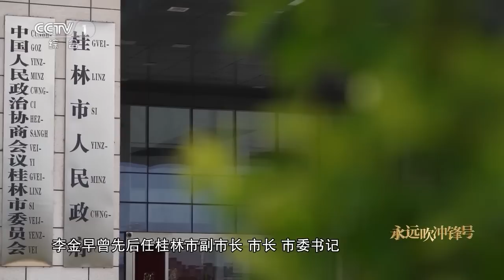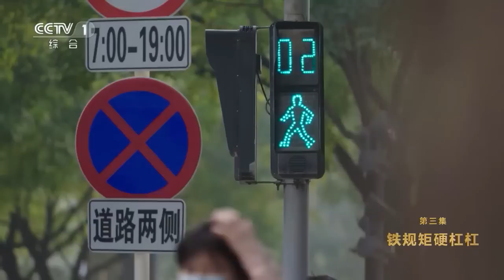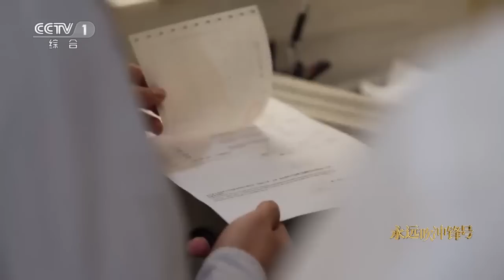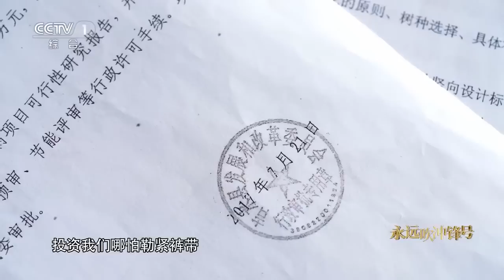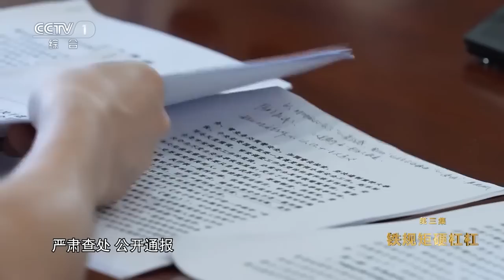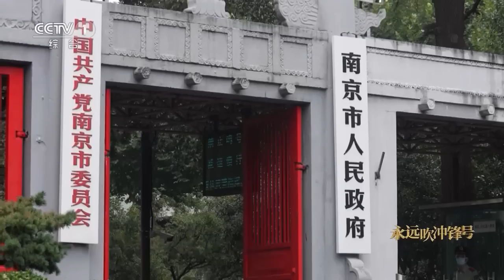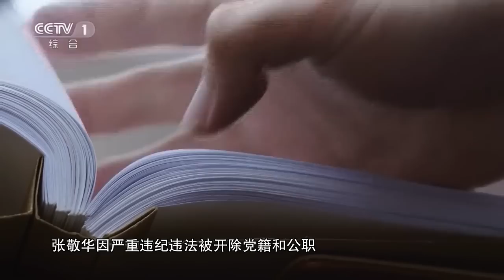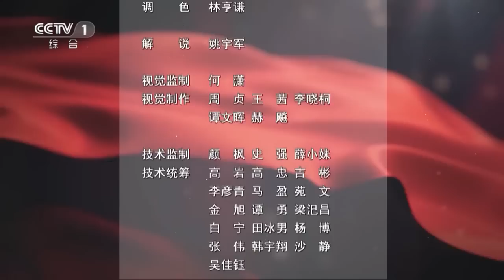电视专题片《永远吹冲锋号》第三集《铁规矩 硬杠杠》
2022年10月25日，党的二十大闭幕后第三天，习近平总书记主持召开二十届中共中央政治局第一次会议，审议《中共中央政治局贯彻落实中央八项规定实施细则》，鲜明宣示新一届中央政治局带头弘扬党的光荣传统和优良作风、严格执行中央八项规定的坚定决心和鲜明立场。
党的二十大对全党发出了“三个务必”的号召，从保持党同人民群众血肉联系、保证党和国家长治久安高度，对进一步加强党的作风建设作出战略部署，强调坚持以严的基调强化正风肃纪，对党员干部的精神状态、作风形象提出了新的更高要求，为新时代推进作风建设提供了重要指引。